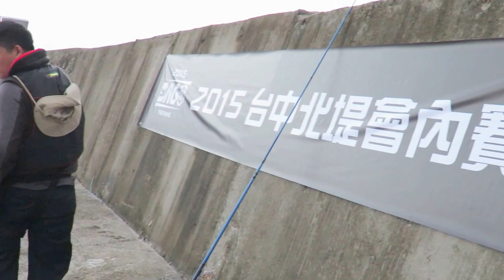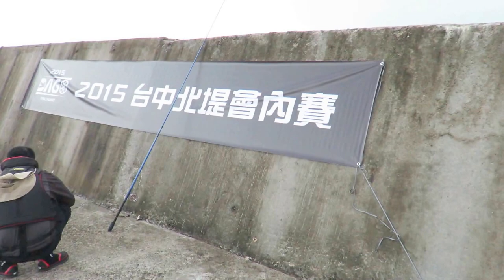151004DGM 台中港北防波堤●打狗會第四屆85人會內賽⊙貨車接駁-釣組準備0600